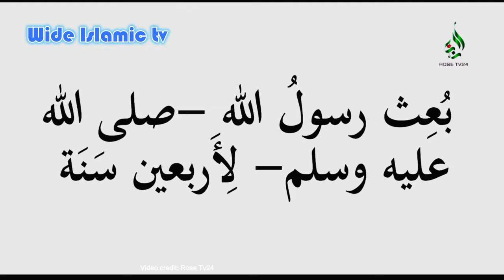তাহেরি কে আমি আলেম মনে করিনা। সে আবার আল্টিমেটাম দেয়! Sadikur Rahman Azhari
আসসালামু আলাইকুম

 ভিডিওটি ভালো লাগলে লাই ও শেয়ার করে ইসলাম প্রচারে শরীক হবেন আশাকরি।

সেই সাথে এই ভিডিও সম্পর্কে আপনার মূল্যবান মতামত কমেন্ট করে জানাতে ভুলবেন না।

wide islamic tv চ্যানেলে আপলোডকৃত যেকোনো  ভিডিও সম্পূর্ণ বা আংশিক যে কোন ইউটিউব চ্যানেল বা অন্য কোন সোশ্যাল মিডিয়ায় আপেলোড করা যাবে

 ইসলাম প্রচারের আমরা নিয়মিত কাজ করে যাচ্ছি, ইসলামের প্রচারে আপনিও আমাদের সাথে অংশগ্রহন করতে পারেন। ইসলাম প্রচারের নিয়তে ভিডিওটি বেশি করে শেয়ার করুন। ওয়াজটি ভালো লাগলে শেয়ার করে ছড়িয়ে দিন।

কেউ হেদায়েত হলে আপনিও সাওয়াব পাবেন। ইনশাআল্লা...